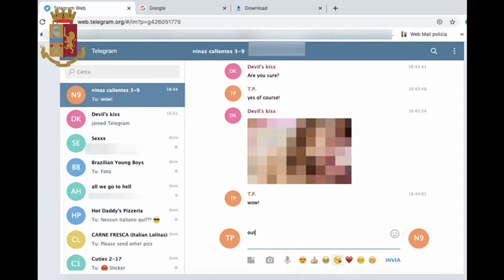Polizia di Stato pedopornografia operazione LUNA PARK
Polizia Postale infiltra agenti sotto copertura in Telegram e Whatsapp: smantellate 16 associazioni criminali dedite alla diffusione di materiale pedopornografico identificati oltre 150 gruppi pedofili 432 persone coinvolte in tutto il mondo 81 italiani, 15 arrestati in flagranza